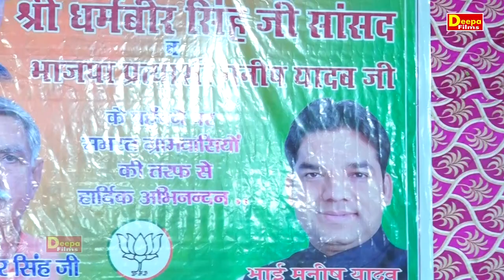सूरज ने ली मांग रोशनी | Dinesha | Deepa Films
Titel :- सूरज ने ली मांग रोशनी
Song :-
Singer :- Dinesha
Artist :-
Writer  :-
Camera :-